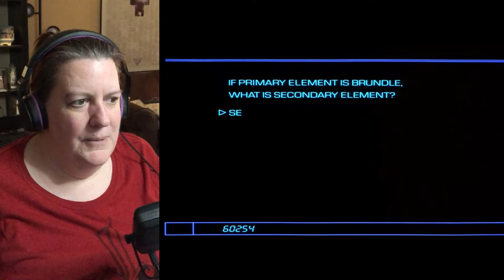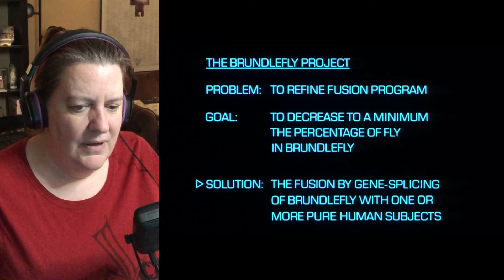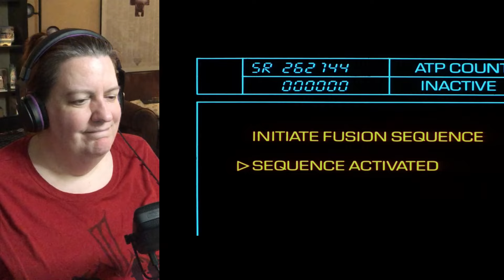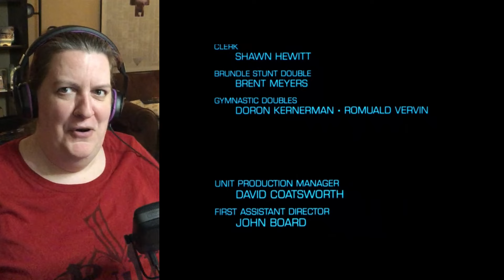THE FLY (1986) | "This is gross." | OLD LADY MOVIE REACTION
Enjoy my reaction as I watch and give my "Old Lady" perspective on the grossest movie that I've ever seen.  Yeah, there's a reason I don't watch movies like these!

00:00 Intro
02:15 Reaction
34:05 Wrap Up

Here's a linktree to all my links including additional playlists of MCU shows

The Fly is a 1986 American science fiction horror film directed and co-written by David Cronenberg. Produced by Brooksfilms and distributed by 20th Century Fox, the film stars Jeff Goldblum, Geena Davis, and John Getz.